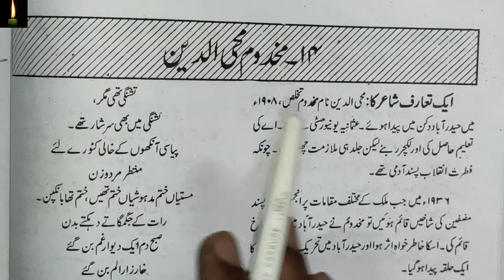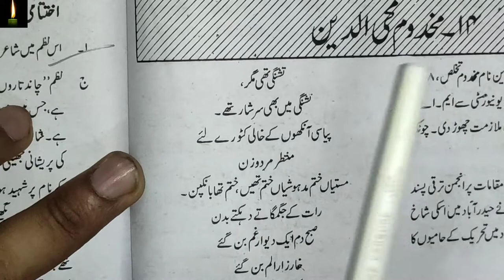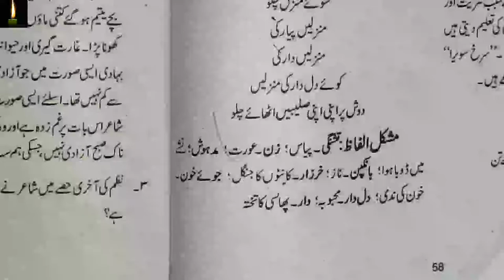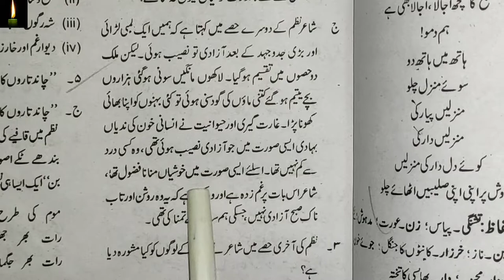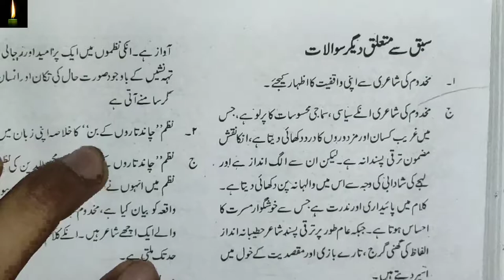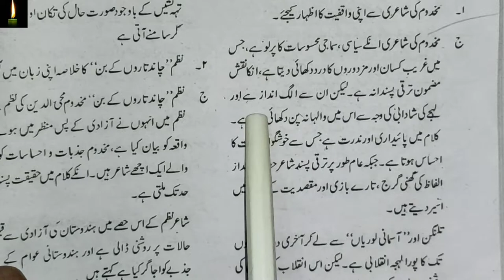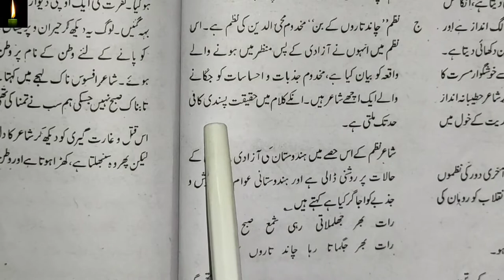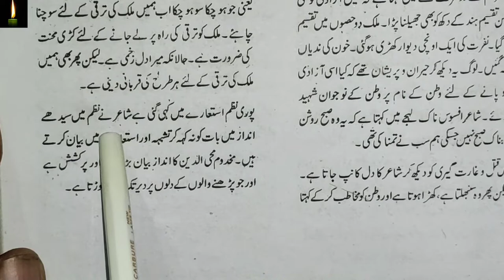NIOS 12TH ||URDU LESSON 14 _CHAND TAARO KA BAN | NIOS URDU CH-14 | NIOSURDU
pdf

NIOS 12TH ||URDU LESSON 14 _CHAND TAARO KA BAN